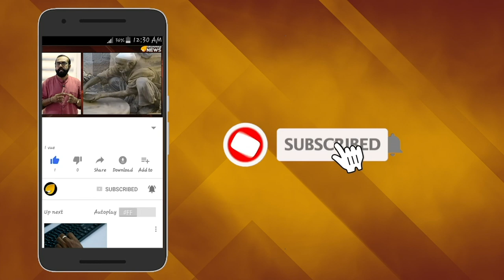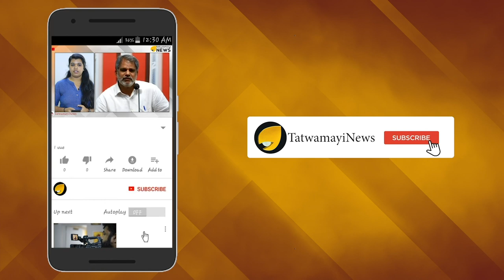ക്രൈസ്തവ പുരോഹിതരല്ല; ഇവര്‍ ശവംതീനികള്‍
മലപ്പുറം കവളപ്പാറയില്‍ തകര്‍ന്ന് കിടക്കുന്ന വീടിന്‍റെ മുകളില്‍ കയറി ക്രൈസ്തവ പുരോഹിതരുടെ ദുരന്ത സെല്‍ഫി; ശവംതീനികളെന്ന് വിളിച്ചായിരുന്നു  ഇവരോടുള്ള സോഷ്യല്‍ മീഡിയയുടെ പരിഹാസം.